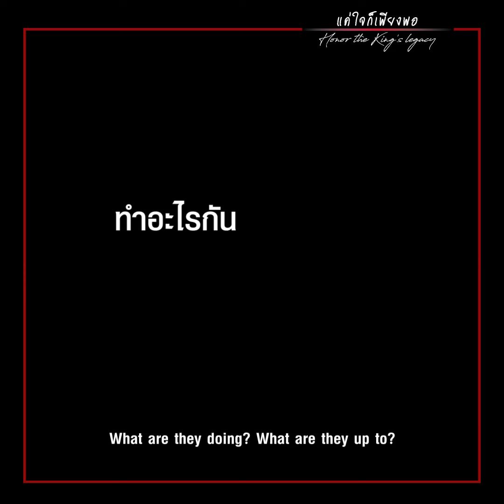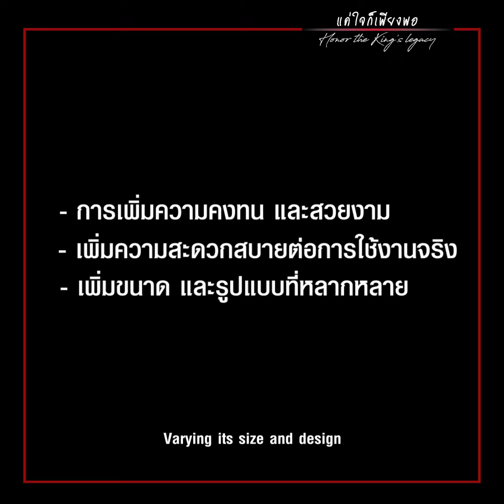แค่ใจก็เพียงพอ by Nissan - Present Day Round1/Group2